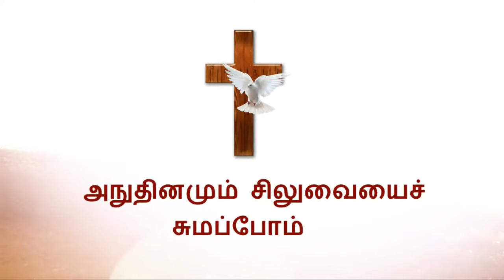உப்பும் புதுத்தோண்டியும் || Evangelist Paul Balabaskaran | The Crossway Ministries